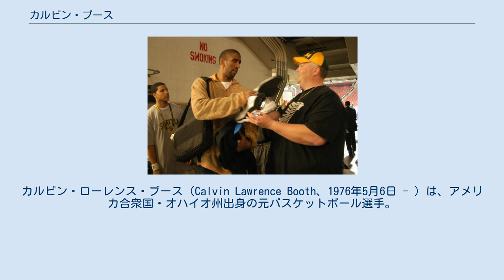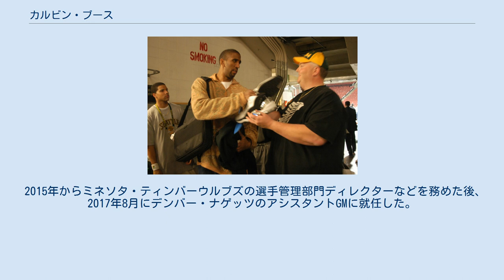カルビン・ブース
カルビン・ローレンス・ブース（Calvin Lawrence Booth、1976年5月6日 - ）は、アメリカ合衆国・オハイオ州出身の元バスケットボール選手。
NBAの数々のチームで控えセンターとしてプレーし、現在はデンバー・ナゲッツのアシスタントGMを務めている。
 ペンシルベニア州立大学から1999年のNBAドラフトでワシントン・ウィザーズから35位で指名されNBA入り。
2001年2月に大型トレードでダラス・マーベリックスに移籍。
同年のプレーオフ1stラウンドのユタ・ジャズ戦の第5戦で、ブースは82-83で迎えた第4クォーター残り数秒の場面で、マイケル・フィンリーからのパスを受けて、逆転のレイアップシュートを決めた。
マーペリックスは84-83の大逆転勝利を収め、カンファレンスセミファイナル進出を果たした。
 2001年夏、ブースはシアトル・スーパーソニックスのオファーシートにサイン。
マーペリックスはスーパーソニックスの契約をマッチングをせず、移籍が決定。
ブースは大型契約を獲得するも、控えセンターの粋を脱せず、各チームを転々とした後、2009年以降は契約するチームが表れずに引退。
通算成績は平均4.1得点 3.3リバウンド 1.2ブロックショットに終わった。
 2015年からミネソタ・ティンバーウルブズの選手管理部門ディレクターなどを務めた後、2017年8月にデンバー・ナゲッツのアシスタントGMに就任した。